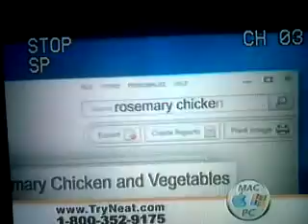Joel Huerto speaks at Glendale YMCA Quarterback Club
Joel Huerto speaks at Glendale YMCA Quarterback Club in 1992.